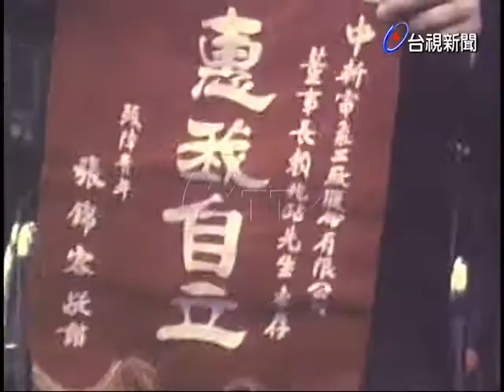台中殘廢青年工作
(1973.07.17)台中雙腿殘廢青年入工廠工作